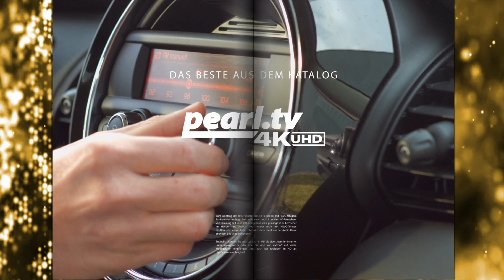Vivien Konca sieht cool aus und nimmt dabei auf! Bei PEARL TV (Juni 2019) 4K UHD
(00:01:00) OctaCam HD-Kamera-Sonnenbrille HDC-700 mit 720p-Auflösung und UV400-Schutz
Filmen Sie kinoreife HD-Videos einfach freihändig und auf Augenhöhe
* Zeichnet in Top-HDQualität auf, Kameralinse fast unsichtbar
* Hightech-Brille in coolem sportlichen Design, schützt vor UV-Licht
* Integriertes Mikrofon, flüssige Video-Wiedergabe
* Sonnenbrille im Sport-Design mit Sonnenschutz: UV400
* HD-Actioncam mit Auflösung bis 1280 x 720 Pixel (720p) mit bis zu 30 Bildern/Sek.
* Integriertes Mikrofon für Videos mit Ton
* Steckplatz für microSD(HC)-Speicherkarte bis 32 GB (bitte dazu bestellen)
* Geschwungene Bügelform, angenehme 52 g leicht
* Integrierter Akku für bis zu 2 Std. Videoaufnahme, lädt per USB (Netzteil bitte dazu bestellen)
* Kamera-Sonnenbrille HDC-700 inklusive Hardcover-Sonnenbrillentasche, USB-Kabel, Reinigungstuch und deutscher Anleitung

(00:08:00) Intenso SD Cards: microSDHC-Speicherkarte UHS-I Premium 32 GB, bis 90 MB/s, Class 10/U1 (Flash Cards)
Winziger Speicherriese für Mobilgeräte wie z.B. Smartphone, Tablet-PC & Co.
* Bis zu 90 MB/s beim Lesen
* Mindestens 10 MB/s beim Beschreiben
* Intenso Premium microSDHC-Speicherkarte mit 32 GB
* Geschwindigkeitsklasse: Class 10 / U1
* Lesegeschwindigkeit: bis zu 90 MB/s
* Schreibgeschwindigkeit: mindestens 10 MB/s
* Einsetzbar in allen Geräten mit microSDHC- und SDHC-fähigem Kartensteckplatz
* Ideal für Smartphone, Tablet-PC, per mitgeliefertem SD-Adapter in Spiegelreflexkamera u.v.m.
* microSD-Karte inklusive SD-Adapter - Außerdem relevant oder passend zu: Micro Card, Dashcam, Karten, Player, SDXC, SDS